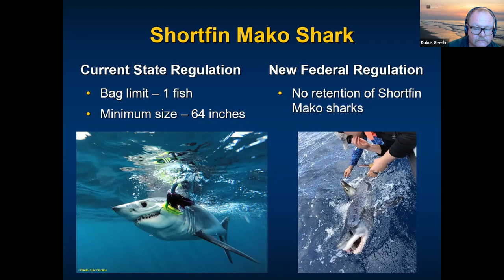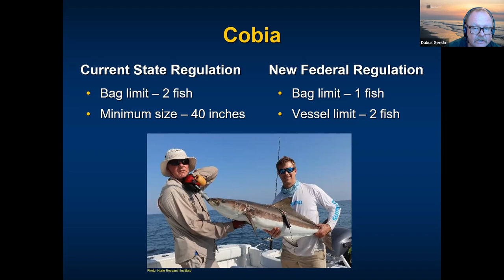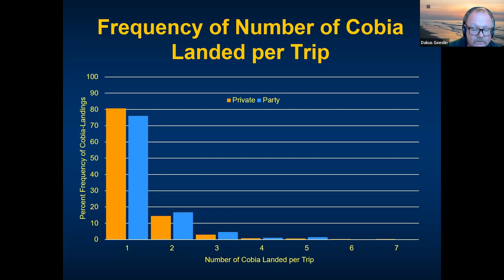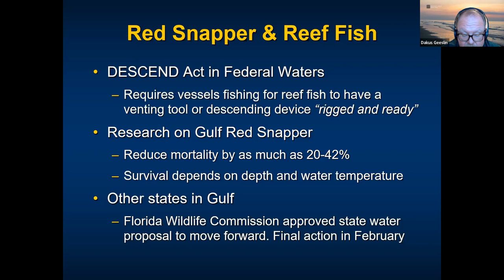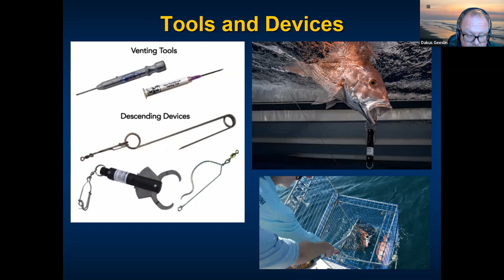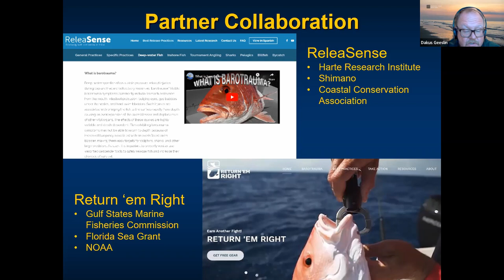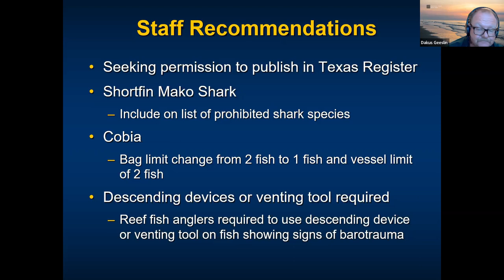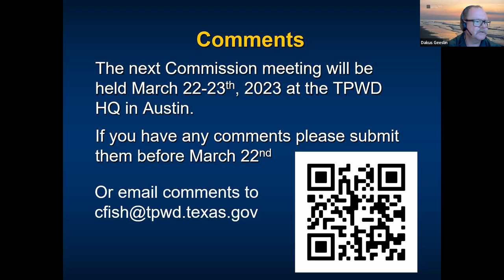Public Hearing | Proposed Statewide Saltwater Fishing Regulation Changes 2023-2024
This is a recording of a webinar that took place on March 6, 2023 to present information regarding the proposed changes to the 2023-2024 Statewide Saltwater Fishing Regulations.

** All comments about proposed changes are due by 5pm on March 22, 2023. To submit your comments, please visit our online portal

Comments left in the comment section of this recording or on other social media platforms will not be considered.